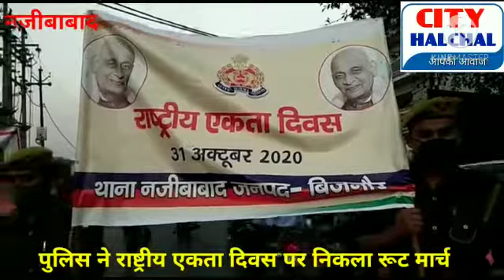नजीबाबाद राष्ट्रीय एकता दिवस पर पुलिस ने निकाला फ्लैग मार्च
Video from rajpalchauhan